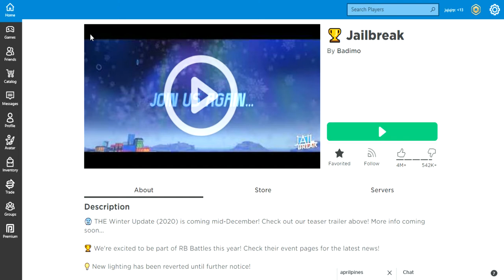Jail break/roblox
jail break/ car chase/fun